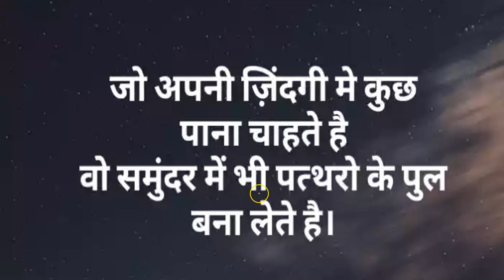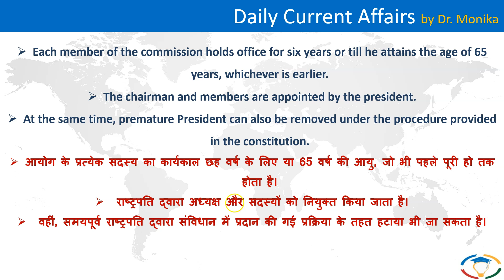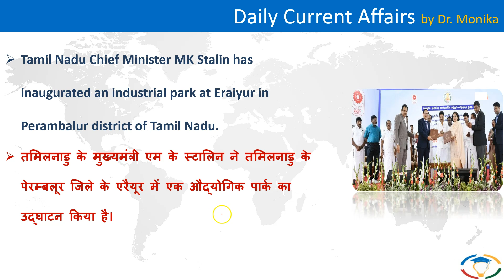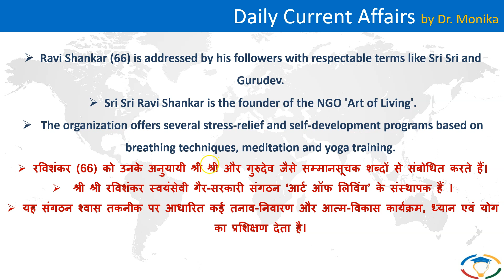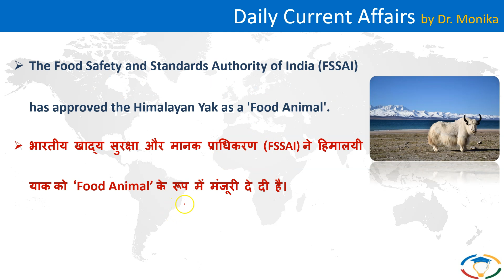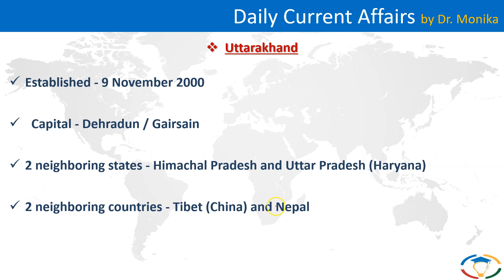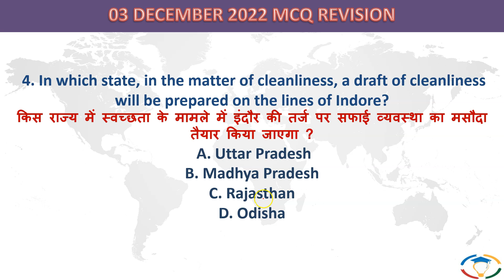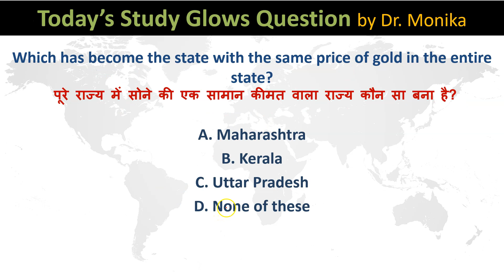🔴 Daily current affairs in Hindi for UPSC with pdf | Current affairs today | 05 December 2022